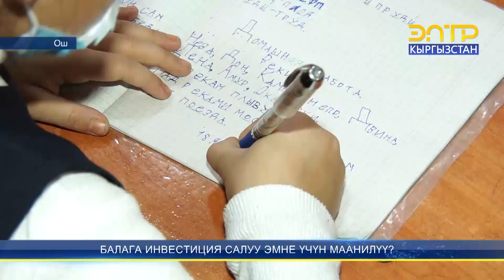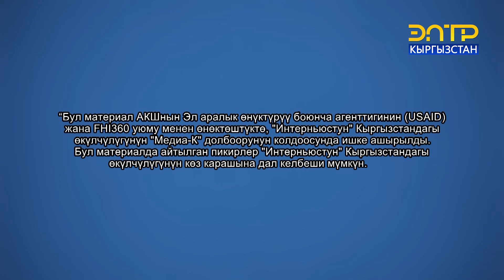БАЛАГА ИНВЕСТИЦИЯ САЛУУ ЭМНЕ ҮЧҮН МААНИЛҮҮ? //